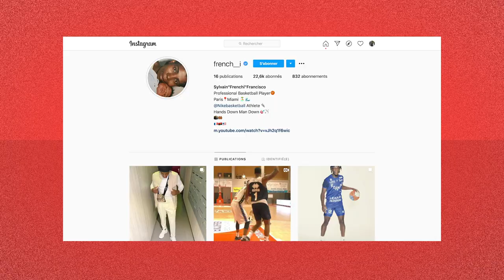😂 QUI A LE + DE CHANCE DE ? (Avec Nianta Diarra, Paul Rigot, Giovan Oniangue & Sylvain Francisco)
Dernier "Qui a le plus de chance de" de la saison avec Nianta Diarra, Paul Rigot, Giovan Oniangue & Sylvain Francisco !

Une seule adresse pour voir tous les matchs de Jeep® ÉLITE et PROB